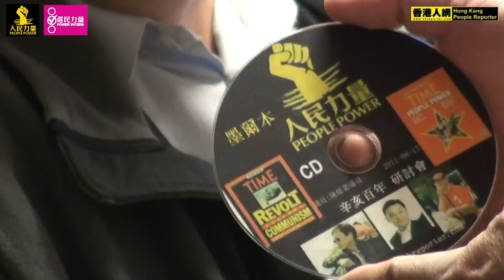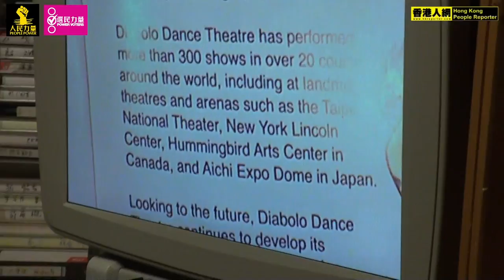感謝墨爾本 Tommy 兄 @ 2011 澳紐之旅遊 2011.8.17